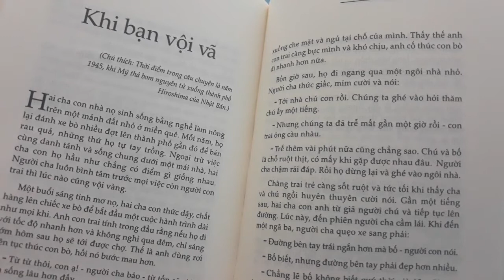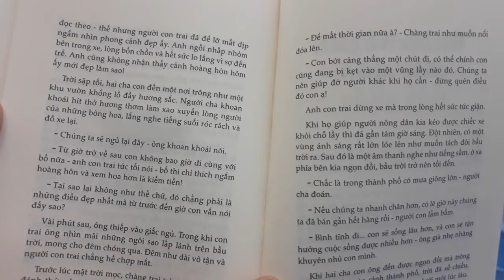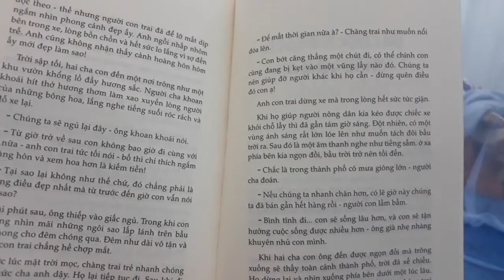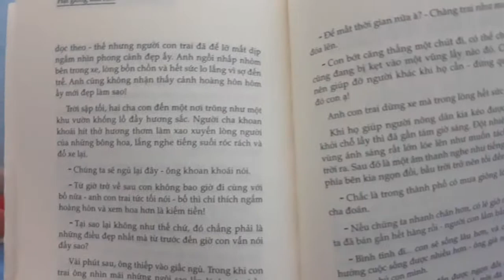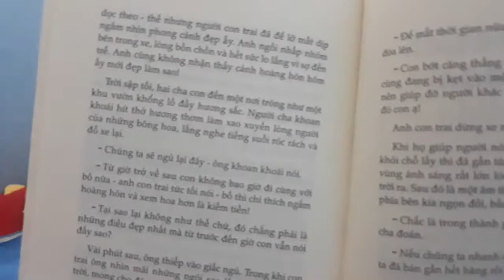Hạt giống Tâm hồn cuốn 1 phần 31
Khi bạn vội vã.
Hạt giống Tâm hồn, câu chuyện nuôi dưỡng những Tâm hồn.